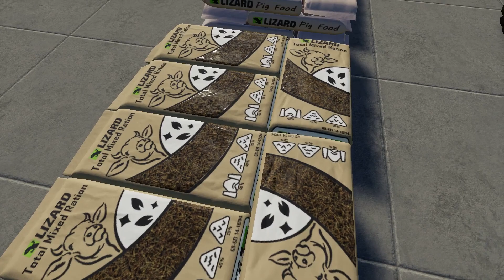FS19 | New Mods (2020-01-16) - review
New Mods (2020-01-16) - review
PALLETS PACK V1.0.0.0
Author: MrHector

This pack includes all consumables you need in Farming Simulator, that can be physically packed into bags, from food for animals to pallets for refilling your machines.

All pallets have capacity of 2100 l. Price for each pallet is based on its content.

Pallets included in the pack: Chicken Food Pallet, Horse Food Pallet, Pig Food Pallet, Fertilizer Pallet, Lime Pallet And an extra thing in this pack is Total Mixed Ration Pallet for your cows and Manure Pallet to refill manure spreaders or can be used for other purposes.

VLEK T5P v1.0.0.0
Author: Banana Joe Modding
Converted: kottna

Trailer T5P - hand lifted crank - gear from FS17
Price: 850
Brand: BSS
Category: Trailers

BSS 8T v1.0.0.0
Credits: Palmík, slavino, Banana Joe Modding, kiki

FS19 BSS TRAILER
- Log clean
- Basic script
- Configuration rear
- Configuration body (wheat / bales / capacity)